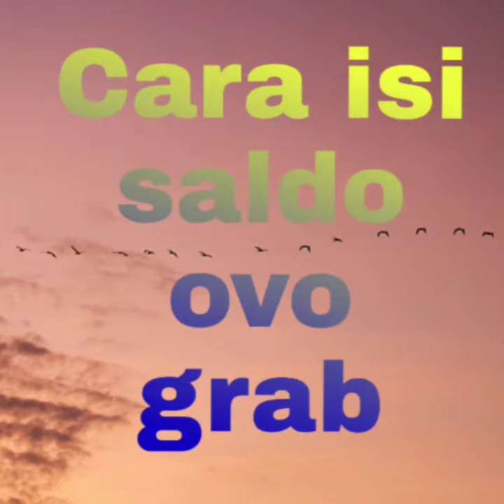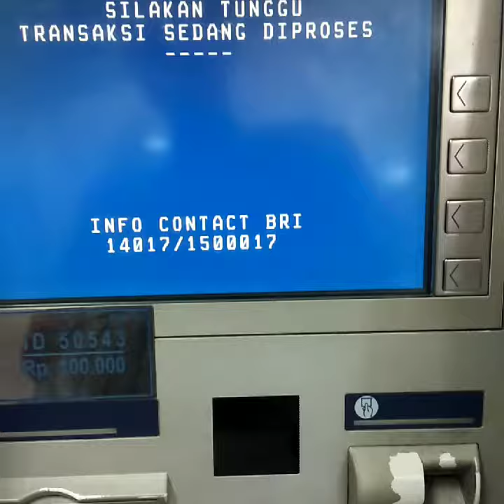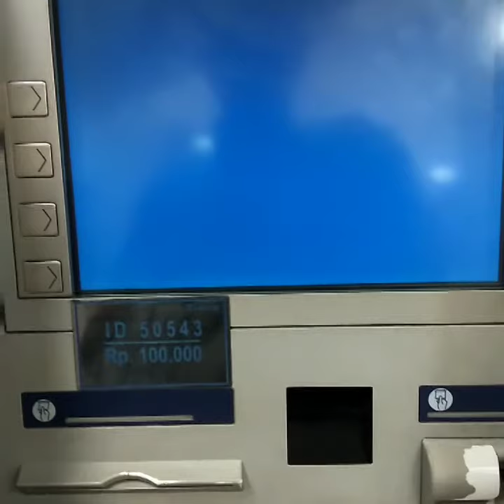Tutorial Isi Saldo OVO Grab melalui ATM BRI@bengkychannel6767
OVO Cash adalah uang elektronik yang dapat diakses melalui aplikasi OVO. OVO Cash dapat digunakan untuk berbagai macam transaksi keuangan, seperti pembayaran di berbagai merchant rekanan, isi ulang (top up) dan pengecekan saldo.

Pengisian saldonya Dapat melalui beberapa bank,Alfa mart atau melalui driver Grab

Pada video ini adalah tutorial Isi saldo OVo Grab melalui ATM BRI.

Mau Tau Bagaimana caranya?

Yuk Saksikan video ini

Semoga Bermanfaat